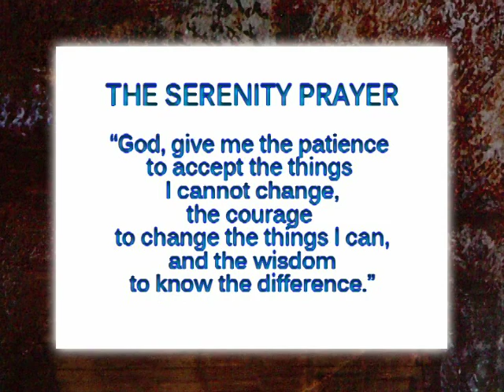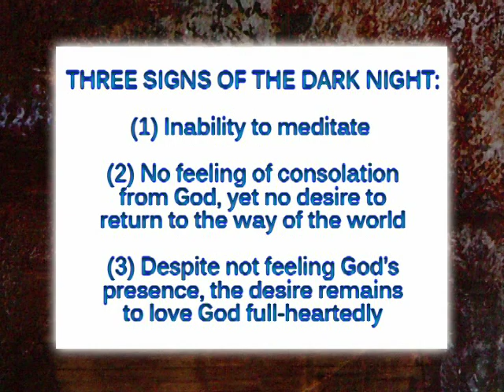Sunday Night Prime - 2015/05/17 - Fr Apostoli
Hosted by the Franciscan Friars of the Renewal with a unique array of guests discussing topics designed to help you grow in the spiritual life.